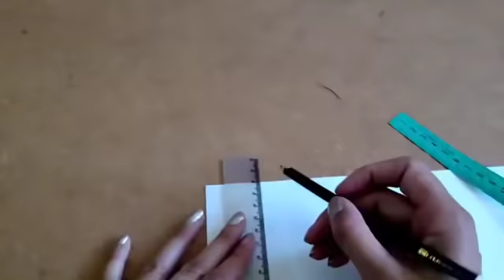NECESSAIRE COM 3 BOLSOS How to make a ZIPER POUCH BAG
Hoje vamos fazer um novo modelo de necessaire, fica muito linda e é super fácil de fazer

Me siga no Instagram @rosahelena.bh

Leonardo Aviamentos
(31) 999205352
Entrega em toda Belo Horizonte(MG) e região metropolitana

Quer se comunicar comigo? Entre para meu grupo no Telegram, e me mande suas dúvidas, e fotos dos trabalhos feitos

Este é um canal de costura criativa, aqui tem vídeo novo todos os dias